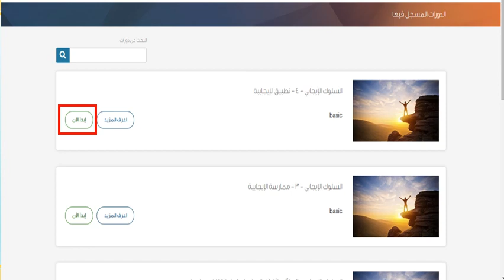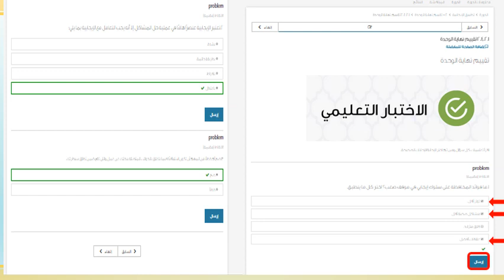حل الدورات في طاقات ( دروب - حافز ) وتجنب الحصول على انذارات